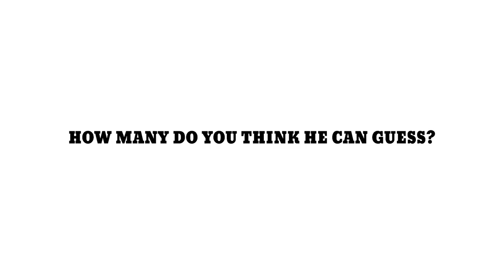Vincent D'Onofrio (Daredevil's Kingpin and Director of "The Kid") Plays Trading Faces Guessing Game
Actor and Director Vincent D'Onofrio tries to guess movies and shows based on images with his face swapped in, on a game we call Trading Faces.

Here's the official synopsis of THE KID, which Vincent directed: In this thrilling Western, a young boy, Rio (Jake Schur), is forced to go on the run across the American Southwest in a desperate attempt to save his sister (Leila George) from his villainous uncle (Chris Pratt). Along the way, he encounters Sheriff Pat Garrett (Ethan Hawke), on the hunt for the infamous outlaw Billy the Kid (Dane DeHaan). Rio finds himself increasingly entwined in the lives of these two legendary figures as the cat and mouse game of Billy the Kid’s final year of life plays out. Ultimately Rio is forced to choose which type of man he is going to become, the outlaw or the man of valor, and will use this self-realization in a final act to save his family.

The Kid is out now in theaters nationwide.

WATCH LIVE PROGRAMMING ON COLLIDERVIDEOS
- Collider Live: Weekdays, 1pm ET / 10am PT
- Movie Talk: Monday-Thursday, 7pm ET / 4pm PT

- Collider Heroes (Comic Book Movies & TV Shows)
- Collider Jedi Council (Star Wars Movies, Canon, and Fandom)
- Rule of Two (Star Wars Speculation)
- Collider Mailbag (Fan Questions)
- Plus Movie Reviews, Spoiler Talk, Trailer Reactions, Commentaries, and much more!